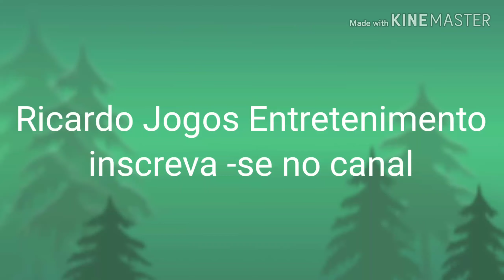Vídeos divertidos alegria alegria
Vídeos divertidos para crianças